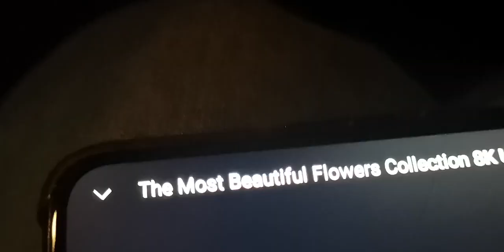Memorial Service of Brother William Mathe 07 August 2021